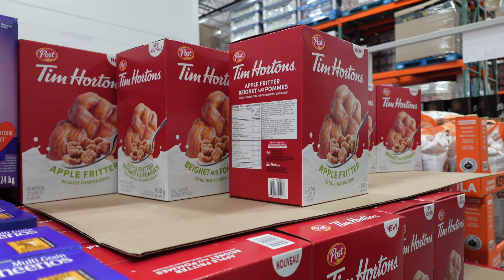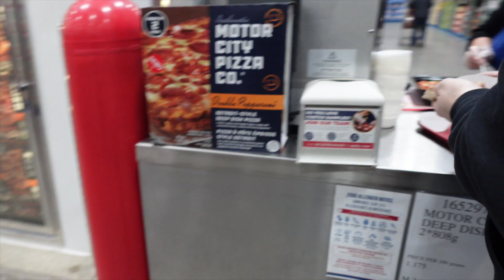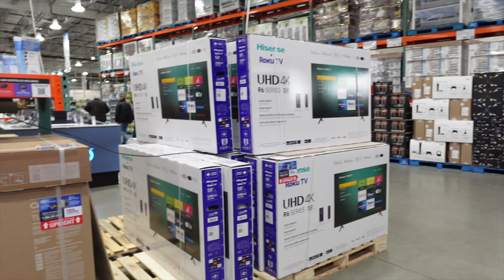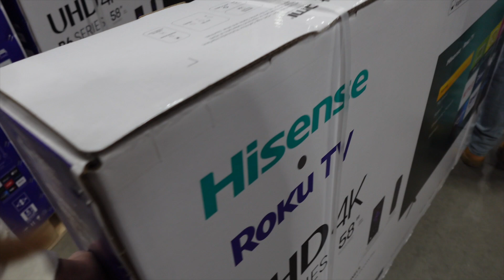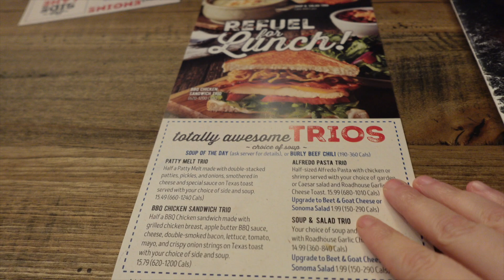🇨🇦 DAY IN THE LIFE VLOG | costco and Ikea trip + eating out at kelseys 🍔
JAKE AND JACKS YOUTUBE AND INSTAGRAM; PLEASE GO FOLLOW

Happy Friday,

here is a cute little day in the life vlog. In this vlog, Jake and I bought a new TV from Costco and treated ourselves to lunch at Kelsey's.

Lou
XX

👩‍🦳 ABOUT ME AND MY CHANNEL:

My name is Louise and I am documenting my move from the UK to Canada!  Myself and my boyfriend Jake moved to Canada on 26th December 2019 on a 2-year working holiday visa. We moved to Ontario near Niagara Falls and we are loving every minute! In 2021 we gained permanent residency to live in Canada a long time. :D